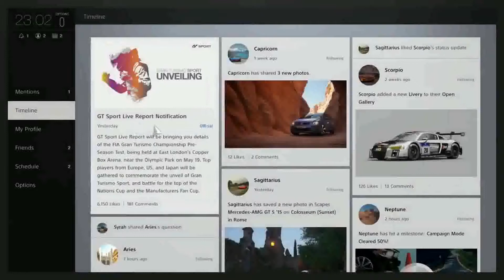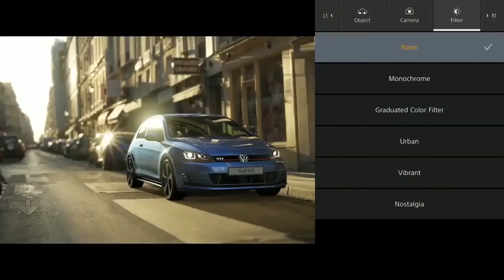Gran Turismo Sport 23 Min Gameplay / Walkthrough Trailer Gameplay Capture Video - PS4 - 1080p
Watch Gran Turismo Sport 23 Min Gameplay / Walkthrough Trailer Gameplay Capture Video - PS4 - 1080p

Welcome to the future of motorsports – the definitive motor racing experience is back and better than ever only on PlayStation 4.

Gran Turismo Sport is the world’s first racing experience to be built from the ground up to bring global, online competitions sanctioned by the highest governing body of international motorsports, the FIA (Federation International Automobile). Create your legacy as you represent and compete for your home country or favorite manufacturer through multiple race class, including GT3, Prototype, Rally, and more.